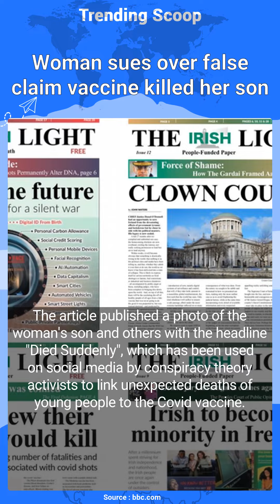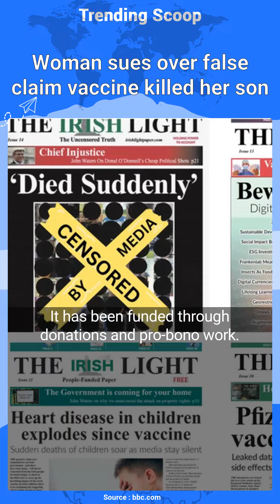Woman sues over false claim vaccine killed her son